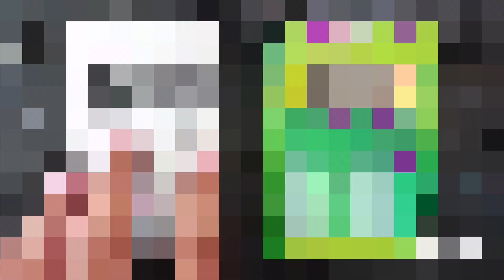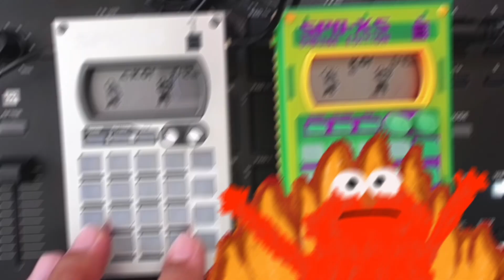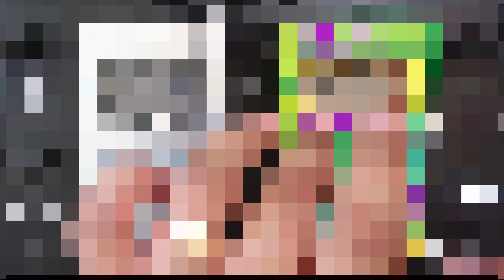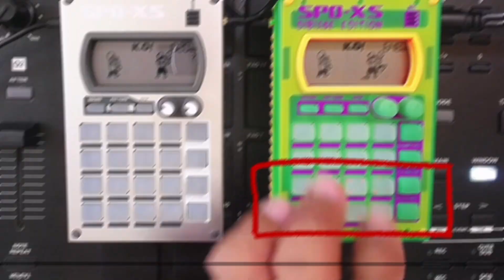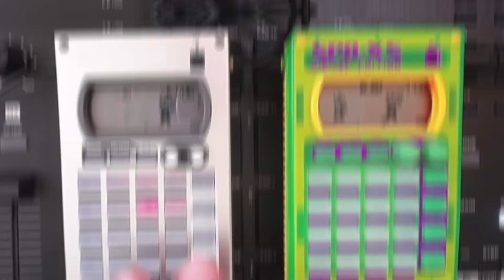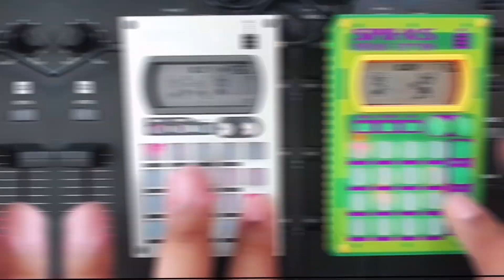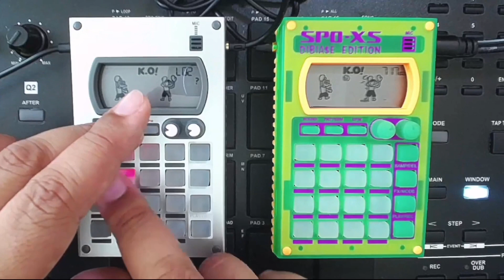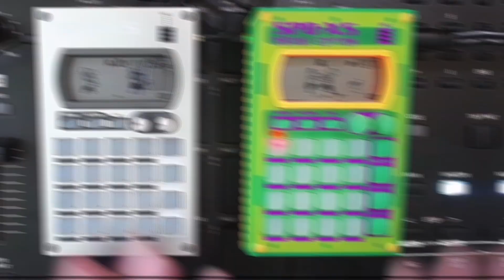Creating Hip Hop Beats with the PO-33: How To Tutorial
🎧 Unleash Your Inner Beatmaker with the PO-33! 🎵

Ready to dive into the world of portable groove creation? In this tutorial, we'll show you the secrets to crafting mind-blowing beats with the PO-33 Pocket Operator. Whether you're a seasoned producer or just starting out, we've got you covered.

🔥 What's Inside:
- Step-by-Step Guidance: Learn how to make captivating beats from scratch, no matter your skill level.
- Pro Tips & Tricks: Discover the hidden features that will elevate your music production game.
- Live Demonstration: Watch as we create a killer beat in real-time, so you can follow along and create your masterpiece.

📦 Gear Used:
- x2 PO-33 Pocket Operators
- Beat Maker’s Boutique SPO-XS Pocket Operator Case
- Beat Maker’s Boutique SPO-XS Dibia$e Edition Pocket Operator Case

Join us on this sonic adventure and unlock your full beat-making potential. Let's make some incredible music together!

🎶 Timestamps:
0:00 - Introduction
0:56 - Tracklib
1:32 - Sampling: Sample into the PO33
1:50 - Sampling: How to chop samples
4:34 - Sequencing: Sequencing Samples
5:04 - Drums: Chopping up and Sequencing
9:43 - Sequencing the Patterns
11:30 - The Process
14:44 - The Beat
16:00 - Outro

We're here to help you on your musical journey. 🌟